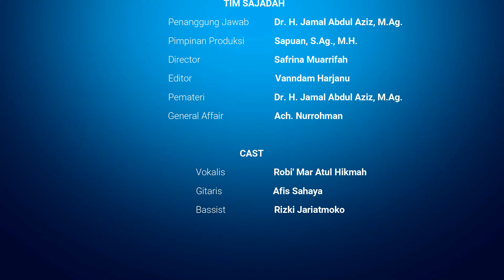HARI KEMENANGAN LEBARAN - SAJADAH S1 #29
Tema: Hari Kemanangan Idul Fitri

Pemateri oleh: Dr. H. Jamal Abdul Aziz, M.Ag. - Dekan FEBI IAIN Purwokerto
Vokalis: Robi Mar 'Atul Hikmah
Sajadah merupakan program ramadhan yang dihadirkan oleh FEBI IAIN Purwokerto yang bertujuan untuk menambah ilmu dan wawasan serta memberikan berbagai pelajaran soal Islam.

Sajadah ini membahas berbagai topik menarik seputar bulan Ramadhan, yang dikemas secara ringan dan menghibur.

Di setiap episodenya Sajadah akan menyampaikan topik yang berbeda-beda. Tentunya topik yang dibahas berkaitan dengan kehidupan kita sehari-hari selama bulan suci Ramadan.

Program ini diharapkan dapat memberikan banyak pelajaran serta ilmu yang bermanfaat bagi kita semua.

Saksikan Sajadah setiap hari menjelang adzan maghrib pukul 17.00 WIB selama bulan Ramadhan hanya di channel YouTube FEBI IAIN Purwokerto